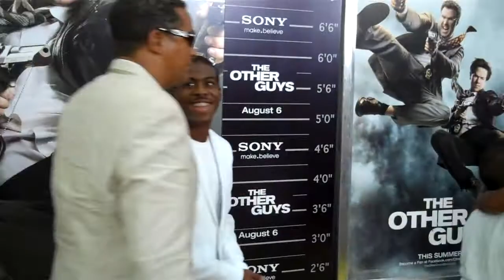Star Jones at The Other Guys Premiere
For more info and videos, go to RedCarpetReport.com